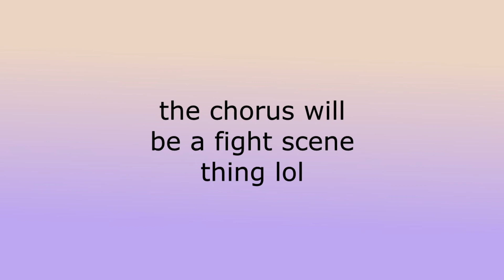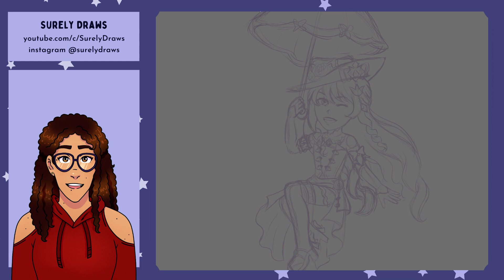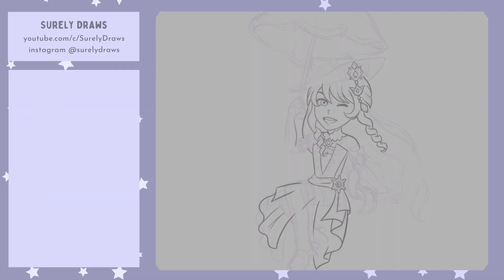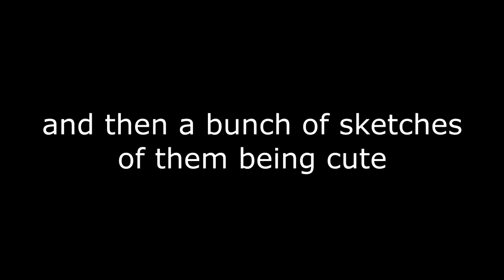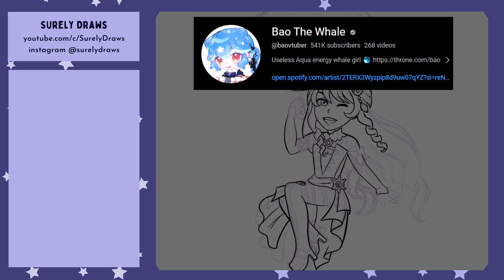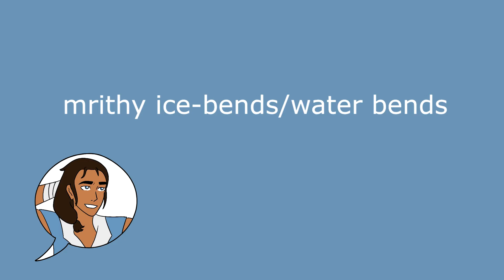Projects I NEVER Finished! || Unfinished Animatics from 2021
Some projects just don't get completed, and that's okay. Today's video shows four animatic/animation projects that I never finished, I hope you enjoy! :)

(socials, commissions, shop)

Flynn: @FlyingStarsANIMATES

Timestamps!
(0:00) Intro
(1:50) Animatic 1 (She-Ra)
(4:06) Animatic 2 (LAPSE)
(5:24) Animatic 3 (ENA)
(7:50) Animatic 4 (LAPSE)
(10:13) Conclusion
(11:15) Outro